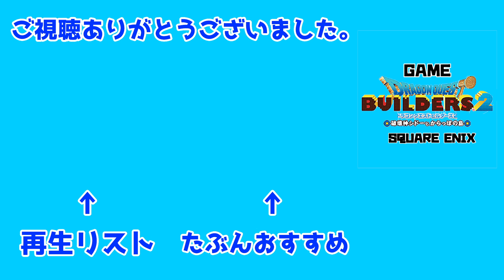【ドラゴンクエストビルダーズ2】1/9アップデート ドロップアイテム追加！【DQB2】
わーいLv99だー
間に合わないかとおもったぞ

前:
次: